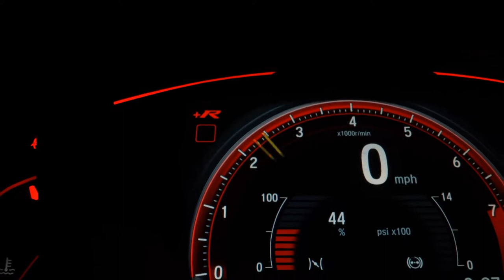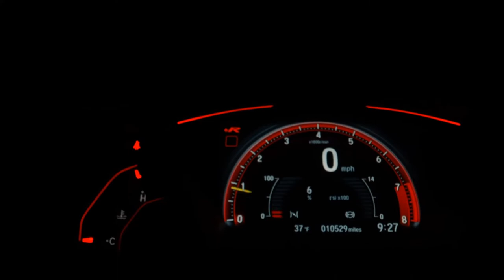CHEVROLET CRUZE - 2014 - Franca/SP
PNEUS BONS, STEP SEM USO, CARRO DE NAO FUMANTE, MANUAL, CHAVE RESERVA, BANCOS EM COURO, SENSOR DE ESTACIONAMENTO TRASEIRO. FINANCIAMOS EM ATE 48 MESES COM AS MELHORES TAXAS DO MERCADO. NOSSA LOJA FICA LOCALIZADA NA AVENIDA DOUTOR HELIO PALERMO 2727 FRANCA-SP PROXIMO AO CITY POSTO. VENHAM CONFERIR

Dados do Veículo
Veículo: CHEVROLET / CRUZE 1.8 LTZ 16V
Ano: 2013/2014
Combustível: FLEX
Portas: 4 PORTAS
Câmbio: Automático
Cor: BRANCA
KM: 90.100

✅ Air Bag
✅ Alarme
✅ Ar Condicionado
✅ Ar Quente
✅ CD Player
✅ Computador de Bordo
✅ Desembaçador Traseiro
✅ Direção Hidráulica
✅ DVD Player
✅ Encosto de Cabeça Traseiro
✅ Freio ABS
✅ GPS
✅ Rádio
✅ Rádio e MP3
✅ Retrovisores Elétricos
✅ Travas Elétricas
✅ Vidros Elétricos
✅ Volante com Regulagem de Altura
✅ Kit Multimídia
✅ Trio Elétrico
✅ Piloto Automático
✅ Farol de Neblina
✅ Entrada USB
✅ Bluetooth
✅ Porta Copos
✅ Direção Elétrica
✅ Ar Digital
✅ Abertura Porta Malas por Controle Remoto
✅ Apple CarPlay
✅ Sistema ISOFIX
✅ Rádio USB
✅ Retrovisor Retrátil
✅ Som Original